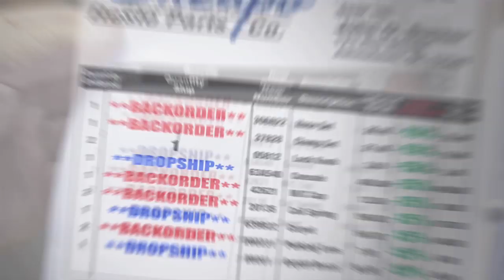Part 2 Weld up Antenna Hole Classic Car Muscle Cars Episode 167 Autorestomod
We don't want a radio antenna on our fender so we consulted Larry Shirley lead instructor at Finishmasters, South East. This week we finish up with welding tips proper use of body filler, primer and end up with an amazing repair that looks like an un cut fender.

Rate, ask questions, we are very good about responding!

20 Oz. Aerosol Self Etching Primer PN: 39673